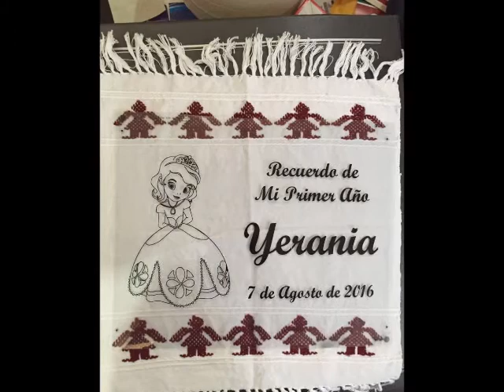Mi princesa yerania ( Corazón de niño )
Recuerdo de su cumpleaños